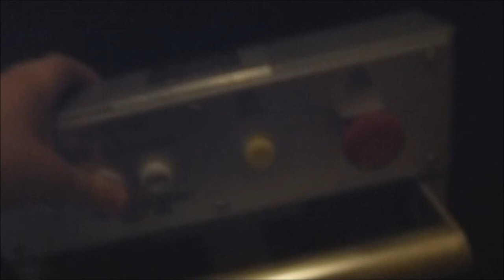1980 KONE Hydraulic platform lift @ Stormgatan 14, Malmö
Capacity - Maxlast: 500Kg (~1102lbs.) - "2" Persons
Floors - Våningar: 2

Location - Address: Stormgatan 14, Malmö SWEDEN - SVERIGE